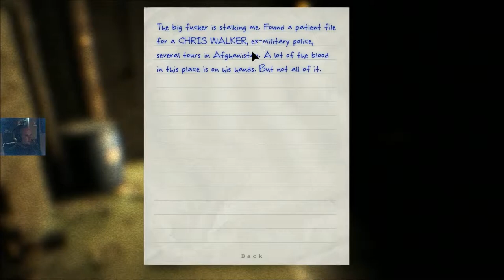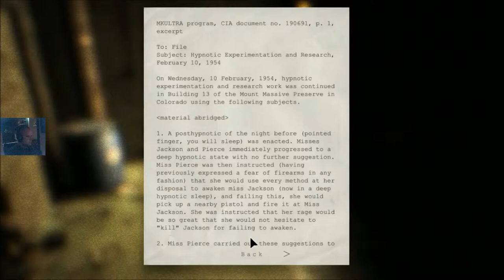Let's Play: Outlast Part 2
Myself & Jasper playing Outlast with commentary.
Special guest: Teun